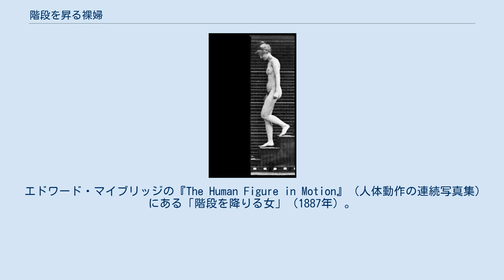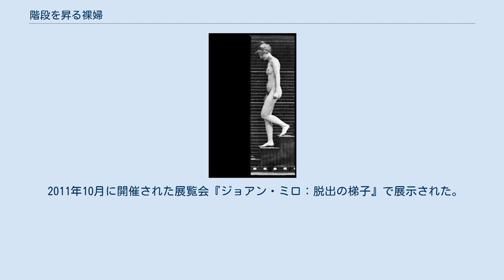階段を昇る裸婦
ジョアン・ミロの作品
『階段を昇る裸婦』（かいだんをのぼるらふ、仏: Femme nue montant l'escalier）は1937年にジョアン・ミロが厚紙に鉛筆と木炭で描いたスケッチ。
この絵はバルセロナのミロ美術館が所蔵している。
 エドワード・マイブリッジの『The Human Figure in Motion』（人体動作の連続写真集）にある「階段を降りる女」（1887年）。
マルセル・デュシャンはこれに触発されて『階段を降りる裸体No.2』を描いた。
 ミロはスペイン内戦のさなかにこの絵を描いた。
彼は当時パリに住み、グラン・ショミエールの肖像画のクラスに通い始めていた。
彼はカタルーニャで起こっている事態を表現しようと、人物画の制作に立ち返った。
その心境は、階段を昇る歪んだ裸婦の姿で現わされた。
この時期の他の作品には、『古い靴のある静物』と『スペインを救え』がある。
 ミロ美術館によると、「内戦の道義的な悲劇に対するミロの失望感が、人物の極端な変形、気だるげな手足、階段を昇ろうと苦難する様子に現われている。」すなわち人物の変形と苦難の様子は、スペイン内戦の反映だと解釈されている。
画面の右上では窓か箱らしきものから、光線が室内に射しこんでいる。
女は右手で梯子を掴もうとしている。
この梯子は、脱出の象徴としてミロがいくつかの作品で使っているものである。
女の露出した性器は大きく誇張され、『排泄物の山を前にした男と女』で描かれたものと似ている。
 この『階段を昇る裸婦』は、マルセル・デュシャンの『階段を降りる裸体No.2』との関連性が指摘されている。
1912年にバルセロナのダルマウ画廊で開かれたキュビスト展で、ミロは初めてこのデュシャンの作品を見ている。
興味深いことに、デュシャンの絵は全くのオリジナルではない。
それは、動物の動作を最初に記録した写真のひとつである、エドワード・マイブリッジの写真に触発されたものだった。
マイブリッジが示した階段の女の動作は、デュシャンとミロの想像力を捉えただけでなかった。
同時代のサルバドール・ダリもデュシャンの作品のオマージュを制作している。
ダリの作品では、ミロ同様、モデルはやはり階段を昇っている。
 2011年10月に開催された展覧会『ジョアン・ミロ：脱出の梯子』で展示された。